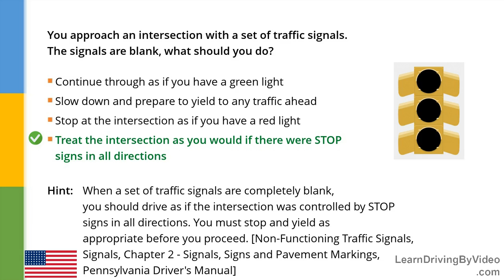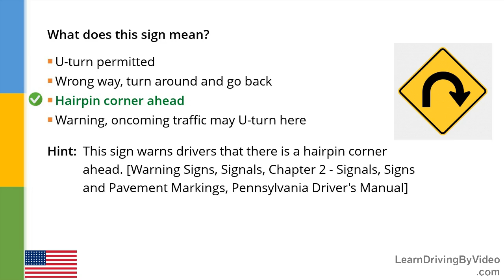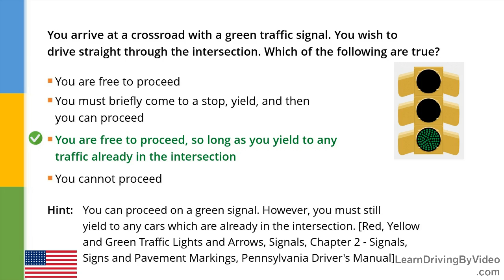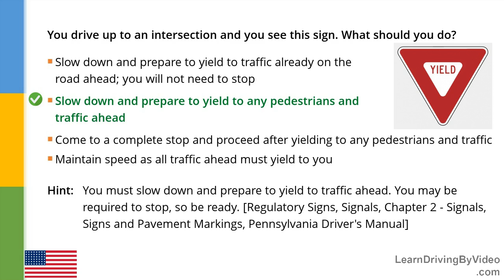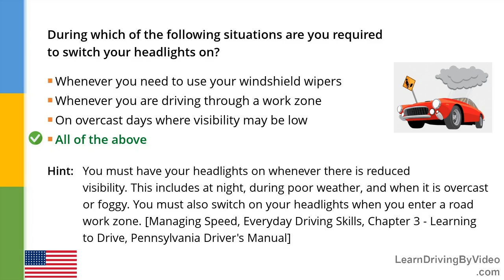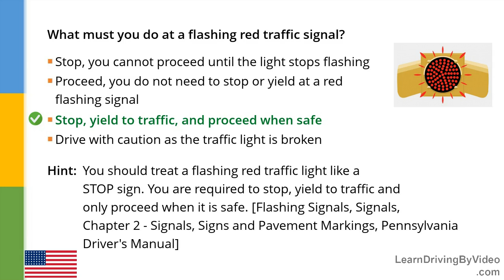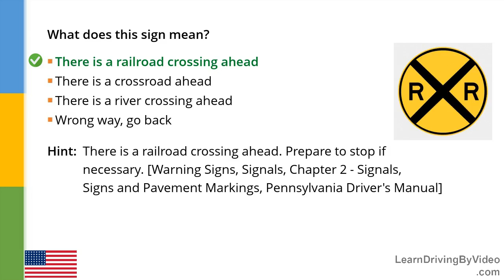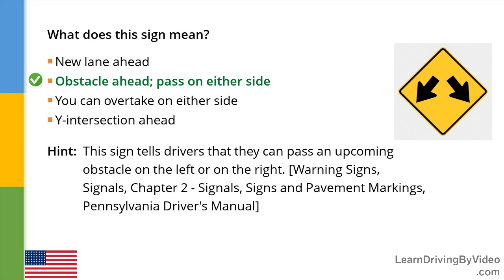Pennsylvania DMV Permit Practice Test 8 - 2018